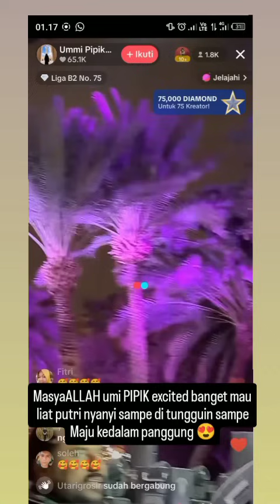ALHAMDULILLAH OFF AIR PUTRI ISNARI BERJALAN LANCAR, SUKSES & BERLANGSUNG MERIAH BANGED